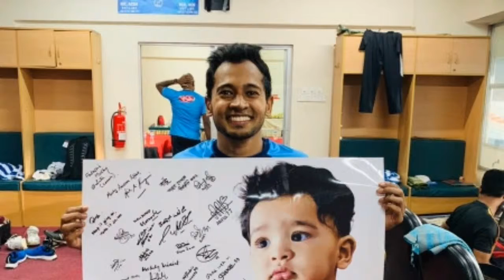ক্রিকেটারদের সন্তান। Star cricketer kids। Sakib। Tamim। Mushfiq। Mashrafee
ক্রিকেটারদের সবাই চিনলেও তাদের পরিবার সম্পর্কে জানা নেই অনেকের। এই ভিডিওতে জানব জাতীয় দলের ৫ ক্রিকেট তারকার পরিবার সম্পর্কে।